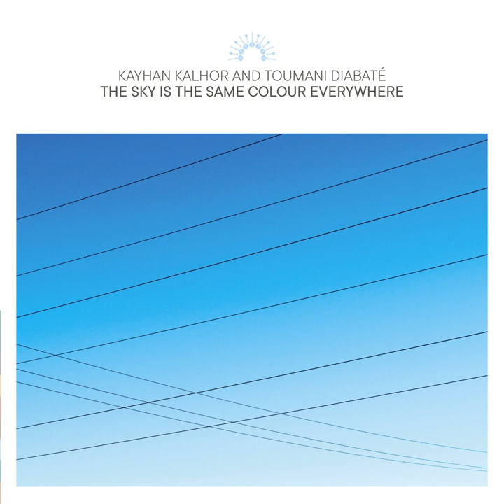Kayhan Kalhor & Toumani Diabate -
The Sky Is the Same Colour Everywhere
Kayhan Kalhor: Kamancheh
Toumani Diabate: Kora

Mixing Engineer: Ramin Zamani
Mixing Engineer: Kayhan Kalhor